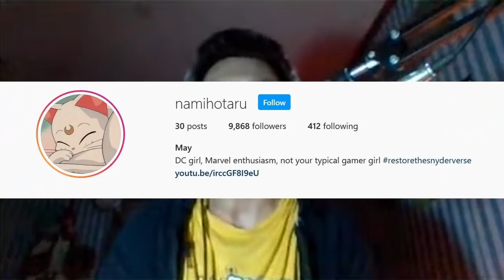Debat Asik Antara Fanboy Marvel Dan DC